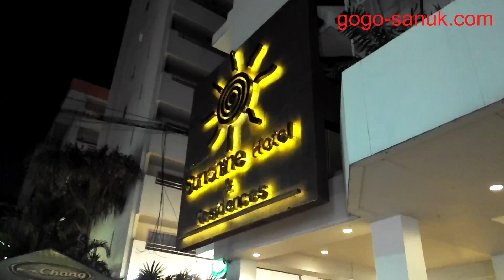Sunshine Hotel & Residences-January 2019 Pattaya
January 2019 Pattaya
Sunshine Hotel & Residences
Room type: Standard
Breakfast included
About 1500 BHT